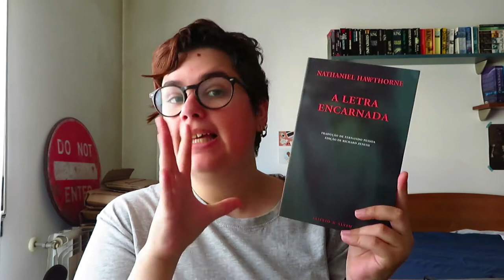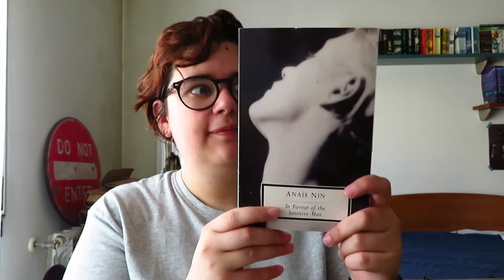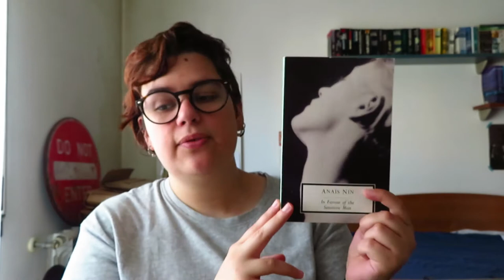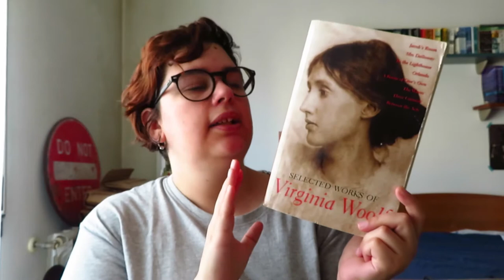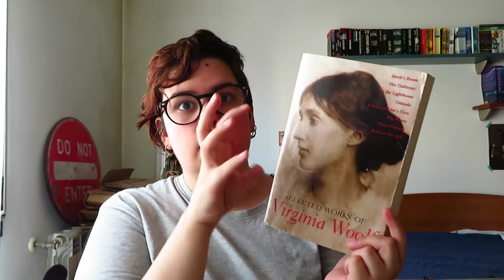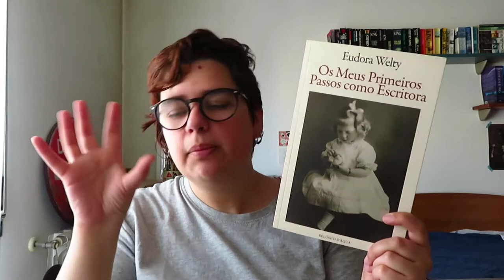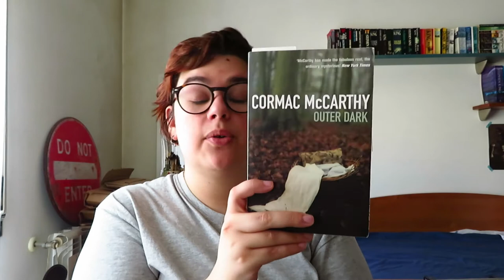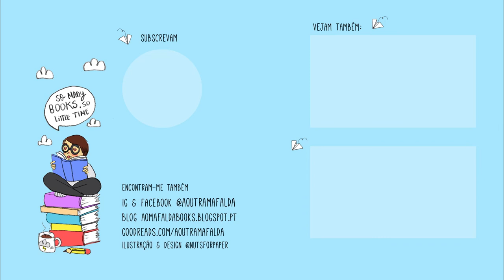O que li para o Mais Verão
MAIS VERÃO

M - Meias de Seda de Kate Chopin
A - A Letra Encarnada de Nathaniel Hawthorne
I - In Favour of the Sensitive Man de Anaïs Nin
S - Ring de Koji Suzuki
V - To the Lighthouse de Virginia Woolf
E - Os Meus Primeiros Passos como Escritora de Eudora Welty
R - Something Wicked This Way Comes de Ray Bradbury
A - And There Were None de Agatha Christie
O - Outer Dark de Cormac McCarthy